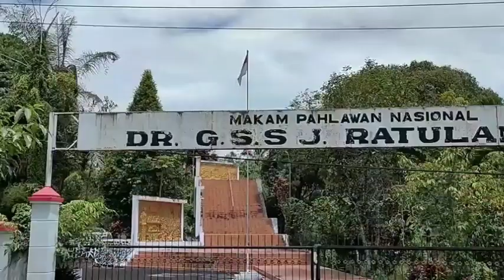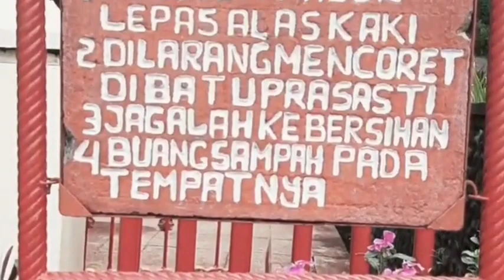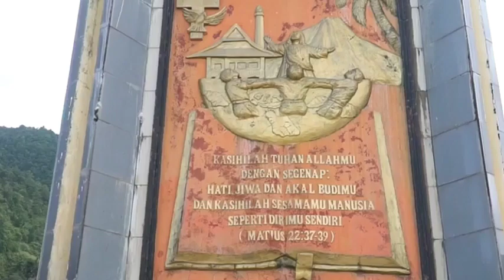JADI SIMBOL TOLERANSI, INILAH FAKTA UNIK KABUPATEN MINAHASA